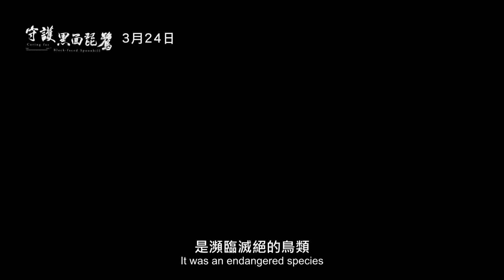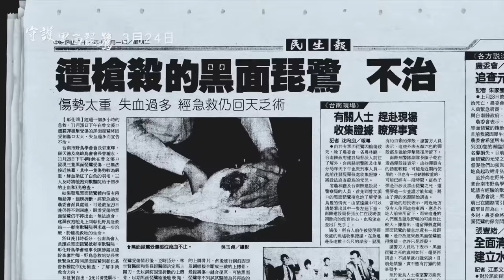0324【守護黑面琵鷺】台灣官方正式預告︱台灣資深生態攝影大師梁皆得最新力作！知名導演吳念真深情旁白詮釋！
一群熱血人們，為守護黑面琵鷺被破壞的棲地而努力

——— 👀非看不可！精彩看點 👀 ———
✨ 台灣影史首部院線上映的黑面琵鷺生態紀錄片！
✨ 【老鷹想飛】、【尋找神話之鳥】台灣資深生態攝影大師梁皆得最新力作！
✨ 跨越30年、遍歷多國拍攝，超高人氣鳥種黑面琵鷺全紀錄！
✨ 愛鳥人跨越國度、鍥而不捨守護黑面琵鷺的真情故事！
✨ 壯闊的空拍場面，細膩捕捉黑面琵鷺姿態，大銀幕才能擁有的震撼感動！
✨ 知名導演吳念真深情旁白詮釋！
✨ 金馬獎最佳原創電影音樂獎得主林強打造配樂！
✨ 透過黑面琵鷺處境，反思棲地保護、人鳥和平共存等諸多議題！

🔭 劇情簡介 🔭
1992年歲末，一群黑面琵鷺在台南七股遭到不明人士惡意槍殺，引發全台民眾高度矚目。當時奉派採訪的攝影家王徵吉，自此也走上長達三十年的守護黑面琵鷺之路。在當年，全世界黑面琵鷺的總數只有不到300隻，這個瀕危物種獲得來自許多國家的關注。不同領域的愛鳥人，以跨國合作的用心，為開拓黑面琵鷺的生存空間披荊斬棘。其中的奉獻者包括學者、繪本作家、賞鳥人、基層公務員、養殖業者，以及更多的無名英雄，每個人都有自己的私房黑面琵鷺故事。而專情黑面琵鷺三十年的王徵吉，即使經歷喪妻、罹癌等生命逆境，也仍不改其志。如今，全球黑面琵鷺數量已經超越6000隻，但牠們並非就此高枕無憂，保育之路仍然持續繼續下去…。